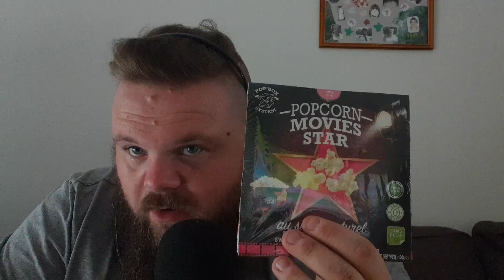FR ASMR : 10 000 ABONNÉS REMERCIEMENT / WHSIPERING